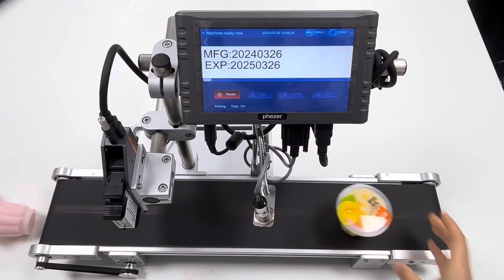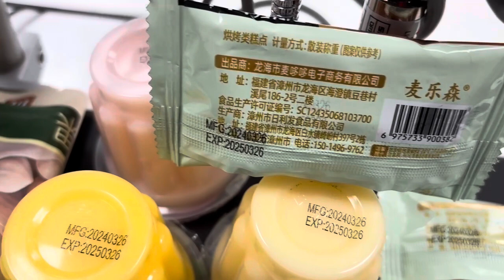Phezer P260E online inkjet printer connected with mini conveyor belt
Application display